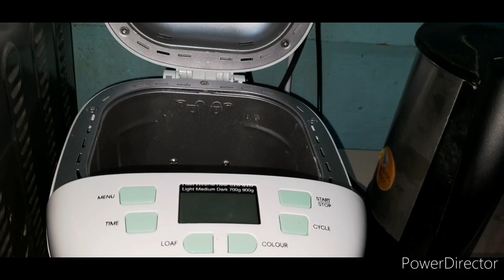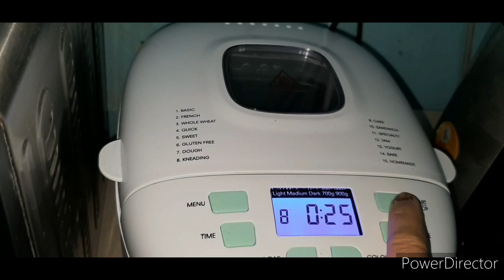Mini pizza tuna berkeju/ bun tuna keju/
cara mudah untuk menyediakan bun tuna sendiri dan pizza